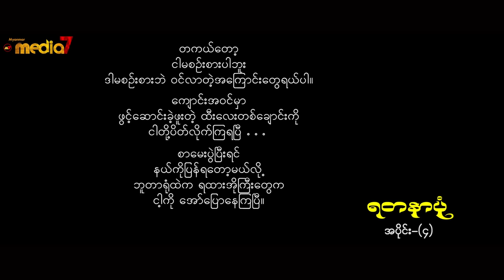ရတနာပုံ အပိုင်း (၄) / ရတနာပံု အပိုင္း (၄)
သရုပ်ဆောင် ဟိန်းဝေယံ၊ မိုးယံဇွန်၊ ထွန်းကိုကို၊ နေရဲ၊ အေးဝတ်ရည်သောင်း၊ ရတနာဗို၊ ဇွန်သံစဉ် နှင့် အခြားအနုပညာရှင်များ ပါဝင်ထားတဲ့ "ရတနာပုံ" ရုပ်သံဇာတ်လမ်းတွဲ .

သ႐ုပ္ေဆာင္ ဟိန္းေဝယံ၊ မိုးယံဇြန္၊ ထြန္းကိုကို၊ ေနရဲ၊ ေအးဝတ္ရည္ေသာင္း၊ ရတနာဗို၊ ဇြန္သံစဥ္ ႏွင့္ အျခားအႏုပညာရွင္မ်ား ပါဝင္ထားတဲ့ "ရတနာပုံ" ႐ုပ္သံဇာတ္လမ္းတြဲ .